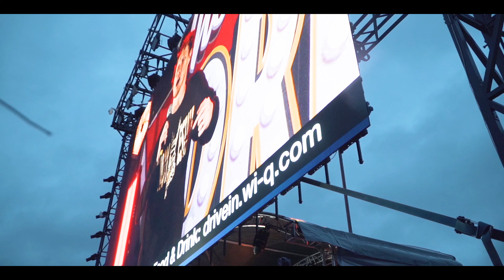The Event Site Build and First Live Performance by Daniel Sloss! | VLOG 4